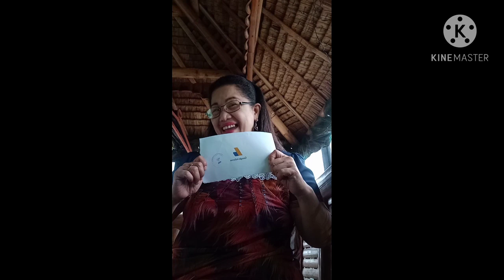The Long Wait is Over/Answered Prayer for every You Tuber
In this video, I am sharing the happiness and excitement when I received my google AdSense pin. Trust and have faith to our Almighty God and be patient.. Finally, the long wait is over. I got my AdSense pin.